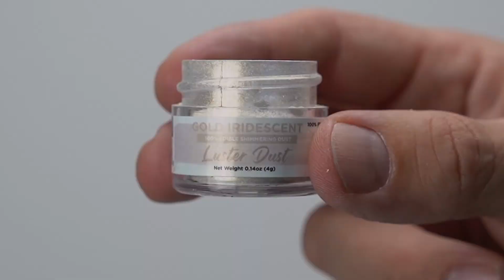Luster Dust - Edible Glitter for Cakes - Gold Iridescent | Shimmer, Sparkle & Shine | Bakell®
Luster Dust - Gold Iridescent Glitter featuring holographic flakes on dessert!

Bakell.com is the #1 site for edible glitters, dusts & confectionery supplies!
- High quality dusts & glitters
- FDA approved ingredients
- Nut, Dairy & Gluten free

About Bakell's Youtube Channel:
Bakell brings you fun dessert ideas and recipes for your baking adventures. We believe that baking is a creative outlet that everyone should take part in! We share creatives, bakers, and mixologist's content! Enjoy our collection of fun and easy food tutorials! Our easy-to-follow, wonderfully edited videos show you how to cook and bake these recipes with ease.